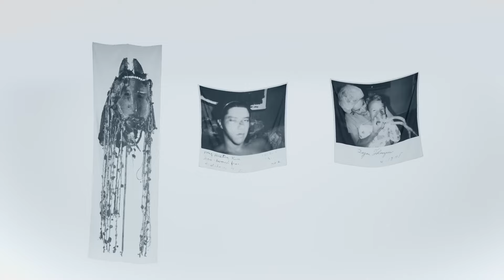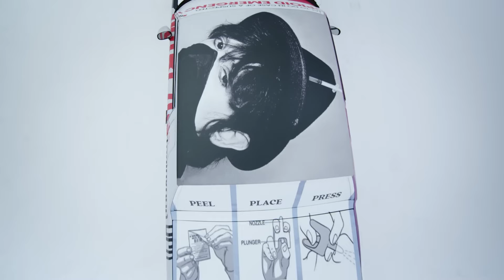Future - Biggest Opp ft. Moneybagg Yo & Lil Baby [Music Video]